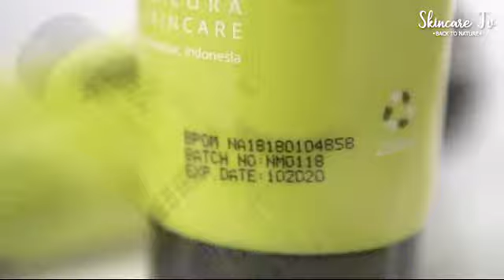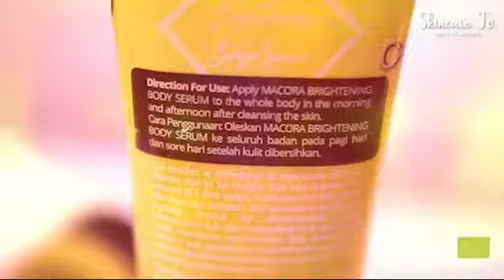Manfaat Macora Body Brightening Serum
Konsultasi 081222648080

Brigtening Body Serum merupakan salah satu solusi terbaik untuk kulit Anda.  Memutihkan dan Mencerahkan Kulit, lebih cepat dan praktis.

Rp.150.000

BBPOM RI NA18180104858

Manfaat Brigtening Body Serum :
Merangsang dan mempercepat pertumbuhan collagen dalam kulit
Menyamarkan noda bekas luka dan meregenerasi kulit
Menghilangkan sterch mark dan mengangkat kulit mati
Pemakaian rutin putih permanen
Mengandung stemcell apel Alpha dan aloe vera
sebagai sunblock dan melindungi kulit dari sinar UV
Memutihkan dan mengencangkan kulit tubuh
Melembabkan dan menghaluskan kulit tubuh
Mencerahkan dan meratakan warna kulit.

Kandungan Brigtening Body Serum :
Aqua
Niacinamide
Propanadiol
Glycerin
Hydrocyethylcellulose
Cylopentasiloxane
Stearic Acid
Ceteareth 33
Octyl Methoxycinnarnate
Moe Barbadensis Leaf Extract
Phenoxyyethanol
Alpha Arbutin
Apple StemCell
Tocopherol Acetat, Disidium EDTA,
Parfum

PETUNJUK PENGGUNAAN :
Petunjuk penggunaan dapat dilihat pada setiap kemasan produk.

PERINGATAN :
Hindari penyimpanan di tempat panas dan terkena paparan sinar matahari langsung.

Instagram Skincare Tv : Skincare.tv